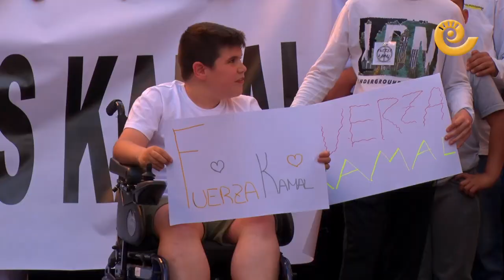Manifestación en Caspe por la agresión a un joven con ácido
La localidad Caspolina se ha volcado en la manifestación con motivo de los hechos producidos el pasado Viernes, dónde un joven de Caspe fue agredido con ácido. La Familia agradece el apoyo de la población y la asistencia de alrededor de un millar de personas a la manifestación.